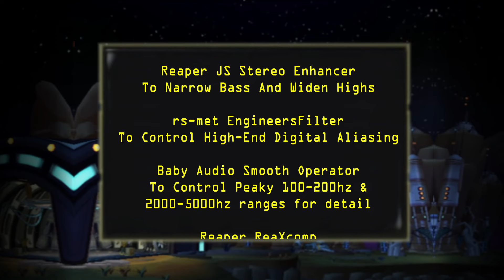Ratchet And Clank Stereo Remastered Soundtrack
Happy 20th anniversary to the original Ratchet & Clank!

You may be aware that the music from the first Ratchet & Clank game (composed by the wonderful David Bergeaud) is mono, meaning that the left and right ears hear the same thing and all the sound feels like it's coming from one speaker right in front of you, rather than from all around. This is my attempt at rectifying that.

0:00 - Veldin - Kyzil Plateau
2:10 - Novalis - Tobruk Crater
4:02 - Novalis - Caves
5:54 - Novalis - Waterworks
8:30 - Kerwan - Metropolis
12:23 - Kerwan - Train Ride
13:29 - Kerwan - Obstacle Course
15:42 - Aridia - Outpost X11
17:43 - Aridia - Fortress
19:57 - Aridia - Sandshark Fields
22:01 - Eudora - Logging Site
24:05 - Eudora - Cliffs
26:35 - Nebula G34 - Blarg Tactical Research Station
28:48 - Nebula G34 - Outside
30:45 - Nebula G34 - Warship
32:49 - Nebula G34 - Warship Escape
33:41 - Rilgar - Blackwater City
35:42 - Rilgar - Hoverboard Race
37:23 - Rilgar - Sewers Which Try To Drown You
39:23 - Umbris - Qwark's HQ
41:34 - Umbris - Snagglebeast Fight
43:41 - Batalia - Fort Krontos
45:05 - Batalia - Grind Rail
47:06 - Gaspar - Blarg Depot
49:18 - Orxon - Clank's Exploration
51:17 - Pokitaru - Jowai Resort
53:26 - Pokitaru - Jetfighter Fightin'
55:33 - Pokitaru - Sewers Which Don't Try To Drown You
57:41 - Orxon - Kogor Refinery
59:48 - Hoven - Bomb Factory
1:02:08 - Hoven - Water Puzzle
1:04:17 - Oltanis Orbit - Gemlik Base
1:06:17 - Oltanis Orbit - Qwark Battle
1:08:27 - Oltanis - Gorda City Ruins
1:10:27 - Oltanis - Steve McQwark's Original Path of Death
1:12:32 - Quartu - Robot Plant
1:14:27 - Quartu - Clank Makes His Mum Proud
1:16:23 - Kalebo III - Gadgetron Site
1:18:22 - Veldin Orbit - Drek's Fleet
1:20:23 - Veldin Orbit - Jetfighter In Space
1:22:31 - Veldin - Kyzil Plateau Nightfall
1:24:37 - Veldin - Drek Tussle
1:26:47 - BETA Kerwan - Metropolis
1:28:54 - BETA Aridia - Outpost X11
1:30:05 - BETA Eudora - Logging Site
1:31:17 - BETA Nebula G34 - Blarg Station
1:32:52 - BETA Rilgar - Blackwater City
1:35:05 - BETA Umbris - Qwark's HQ
1:37:12 - BETA Orxon - Clank's Exploration
1:39:11 - Credits + Mashup

Upon discovering that tools like splitter.ai exist, which use neural networks to attempt to split audio files into individual instrument tracks, I immediately asked myself 'Can I use this to make the original mono R&C soundtrack stereo?'

Transforming a mono track into stereo is hard. You're essentially trying to create stereo information out of nothing. Previous attempts in the R&C community at 'stereoizing' the original mono tracks from R&C involved using a classic trick where an echo is added to the original track which is opposite in phase between the left and right ears, essentially panning some frequencies left and some right. While this does make things 'wider', the instruments still all feel like they're positioned in front of you, but this time with a little more 'space' where some notes jump slightly right and some slightly left. And while these efforts were commendable, clearly more drastic measures needed to be taken to get the music sounding truly stereo.

What started as an exercise involving simply panning the AI separated instruments left and right turned into a full high quality remaster in an attempt to really bring out as much detail as possible and honor the excellence of these tracks. The mono tracks didn't just lose stereo information, they lost balancing, where the process of collapsing two channels into one created mud and clutter (at least to my ear) which I've tried to tease out while adding a bit more sparkle and shine to the tracks. These remasters are far from perfect, and aside from my still-developing skills needing sharpening I was wrestling the whole time with an AI which insisted that, in the middle of a bar, a violin was no longer part of the string section but should suddenly be reclassified as a drum, tossing the instrument into a completely different stem and thus throwing off my efforts to pan things consistently. As such, you may hear some instruments jump around the stereo field occasionally. As these stem splitting tools improve, one day I may have another crack at this challenge. That is unless an official stereo remaster is released!

In the meantime, I hope you can all enjoy this remaster as a new take on the soundtrack to many of our childhoods. And if not, keep listening to this banger of a soundtrack in mono, it still sounds great that way too.

Should the rights holders see this release as not falling under fair use, or should there be an official release of the soundtrack, email me at to request takedown and I will promptly comply.

~Xotla

P.S. Yes, I know, 'separates' and 'conceived' appear to be spelt wrong in the credits. I'll have you know however that the dictionary is now obsolete and my chosen spellings supersede those found in common parlance.